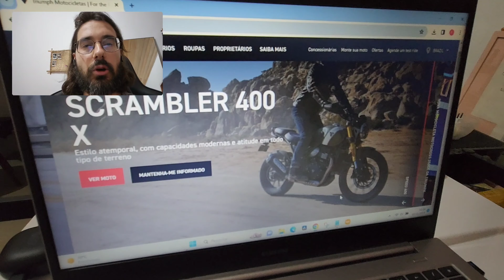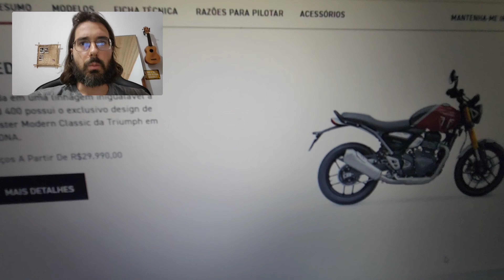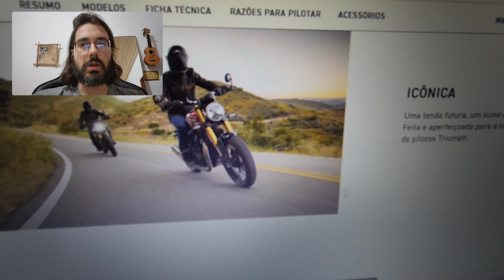Preços Triumph Speed 400 e Scrambler 400 X no Brasil! OFICIAL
Os preços de Triumph Speed 400 e Scrambler 400 X 2024 foram finalmentes revelados no Brasil. O Rafael Miotto vem com as informações.